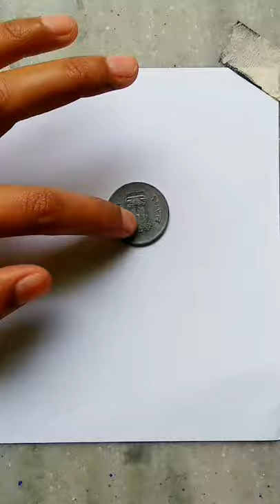How to draw bee is simple#art#draw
soft pestels camel buy

acrylic paint